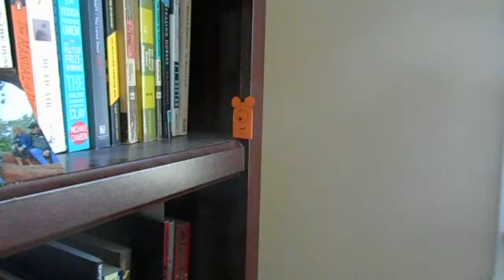Chu Chuk tour 1